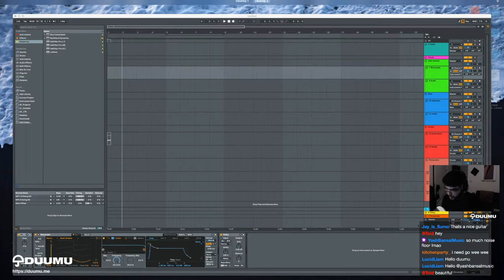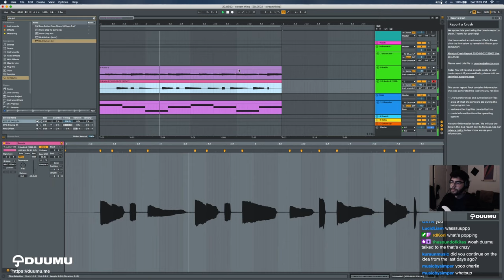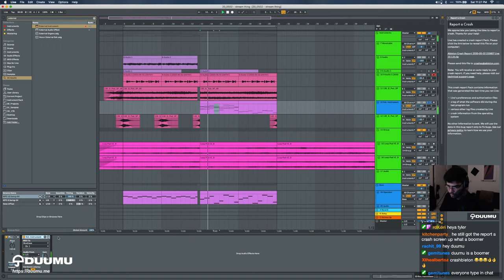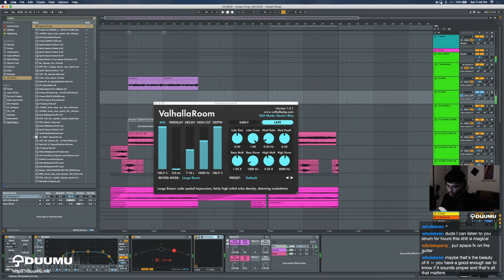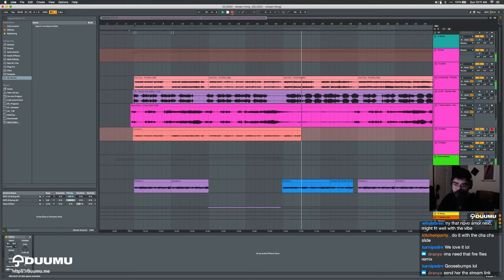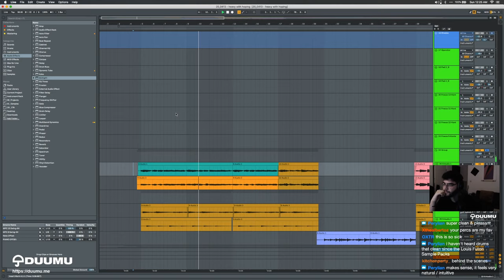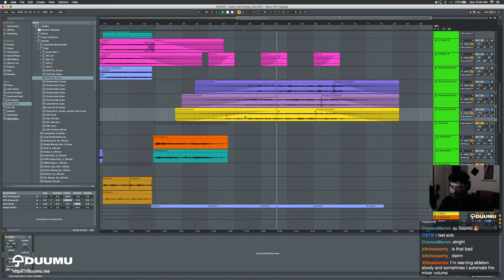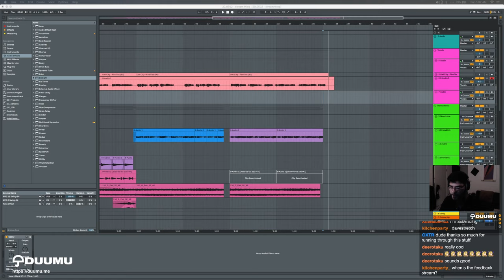Duumu (production - chill session) Twitch stream